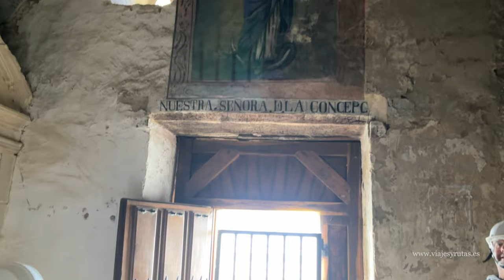Ojo Guareña, un tesoro artístico oculto en un paraíso natural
Descubre los secretos de Ojo Guareña, una de las redes de cuevas más impresionantes de Europa, situada en las Merindades de Burgos.
Acompáñanos en este viaje a través de sus más de 110 km de galerías subterráneas, donde cada rincón esconde una historia milenaria. Exploraremos la enigmática Ermita de San Tirso y San Bartolomé, un lugar que guarda antiguos ritos y leyendas, excavado en plena roca.

Sumérgete en este viaje por la historia, la naturaleza y la espiritualidad de un sitio único. ¡No te lo pierdas!
Además, puedes encontrar destinos maravillosos en nuestro blog